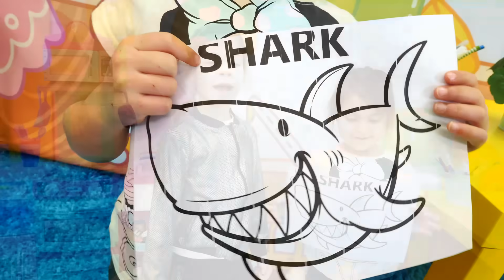Fındık ailesi. Baby shark klibi. Çocuk şarkıları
Fındık ailesi çocuk dizisinin yeni bölümü! Çocuk şarkıları izleyin! Meryem okulda inglizce yeni bir kelime öğrendi: bu köpek balığı! Shark! Baby shark şarkısı klibi sizi bekliyor!

Fındık Ailesi dizisi Türkçe izleyin. Anne baba oyunları bizim kanalımızda. Eğlenerek oyunlar oynuyoruz ve sizinle paylaşıyoruz.

Fındık ailesi ile YENİ komik videolar bir arada! Kaçırma!